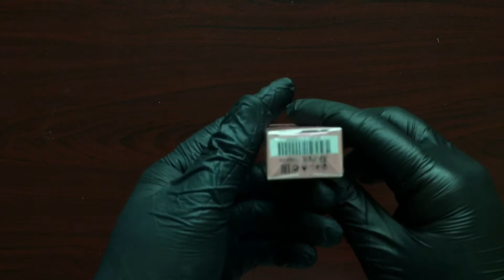Unboxing Ultra Juicy EDT 'Rollerball' by Zara | ASMR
Hi, Another Unboxing Day ! Unboxing Zara Ultra Juicy EDT 'Rollerball' (ASMR)

Hope this video is making you relax.